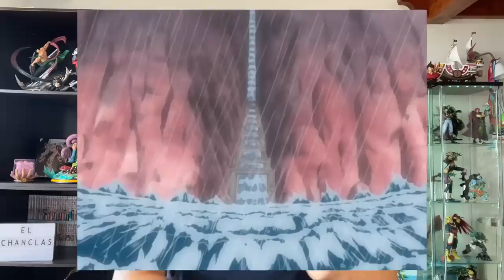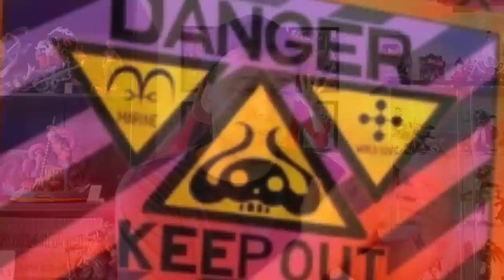¡¡¡SHANKS LO MANEJA TODO!!! EL PERSONAJE MÁS IMPORTANTE DE ONE PIECE - Teoría de One Piece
Hola nakamas! Hoy os traigo una nueva teoría de One Piece! Espero que os guste! Like y sub ;)
- COMPRA ONLINE DE QUINTO CLOTHING: